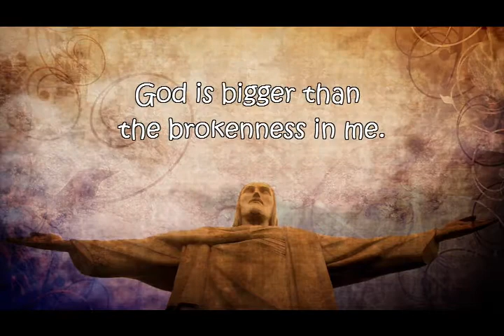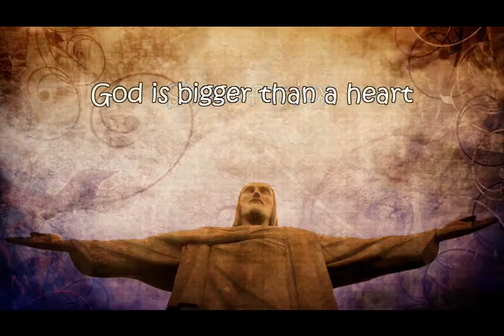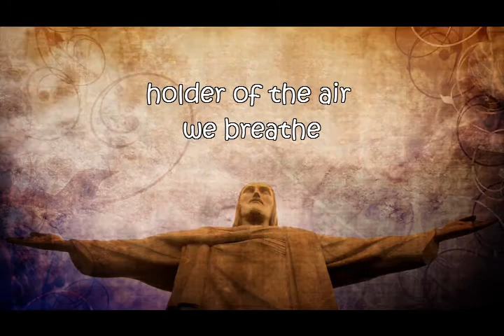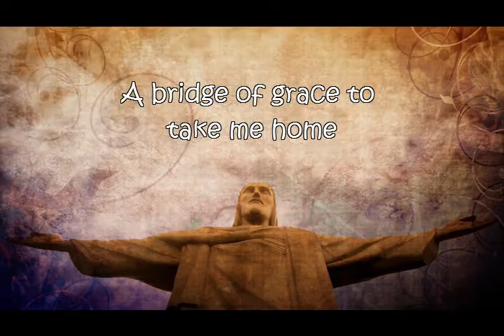Chris Keith - God is Bigger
Chris Keith was selected on Music XRays Hottest New Artist for 2013!

Check out our daddy daughter wedding song, Daddy Dance With Me

Indie Nashville Songwriter / Singer Recording Artist and Morro Bay
California Worship Leader released his 4th CD "Churchman" in the fall of
2012. Chris with his Nashville team are working on backgrounds for TV
and Film.

Hits songs off his 1st. Cd "He Took My Name To The Cross" are "Daddy
Dance with Me" A popular Daddy Daughter wedding dance song played at
wedding's across the country, the new "Butterfly Kisses". Written for
his daughter Tayler when she was 3 years old, she pulled on his shirt
saying "Daddy dance with me" A song was born. Also title song "He Took
My Name To the Cross" The most inspired Easter song in this decade!

The 2nd Cd "Walkin'" has hit songs "I'm Afraid" written after Chris' son
Jesse had 4 needless brain surgeries, because his wife Shelene was not
given a simple $25 GBS test at 35 weeks of pregnancy. Chris and his
family changed the law nationally. Now, every pregnant woman in the US
is tested for GBS. Also on the "Walkin' Cd is the "Sexy God song "Song
of Songs" Chris wrote for Shelene on Valentine's Day.

The 3rd Cd "Knockin'" has hit songs "Mary's Baby" Played at churches and
homes across America, it is the new "Mary did you know". And the
touching 9/11 song "In America" shows that God still lives, and our flag
still flies "In America". Like many fans across America; you will love
and play Chris' Cd's over and over. Up lifting and Inspirational!